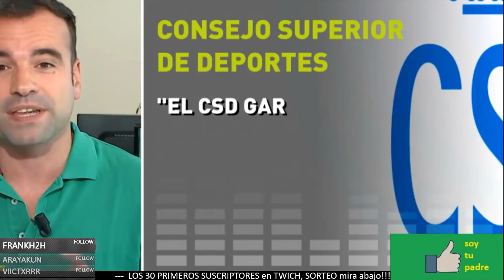MESSI decide su futuro y ¿MARADONA al Elche?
MESSI decide su futuro y MARADONA podria entrenar al Elche | Jugones Chiringuito
el chiringuito de jugones, Chiringuito de jugones, chiringuito de jugones en directo, el chiringuito de jugones en vivo, chiringuito de jugones hoy

Ayudas con tu LIKE, COMENTARIO y COMPARTIENDO.

chiringuito
chiringuito de jugones
el chiringuito de jugones
el chiringuito en vivo
chiringuito de jugones directo
chiringuito live
chiringuito de jugones live
chiringuito en vivo
chiringuito directo
darkbeider
darkbeider gameplay
cod mobile